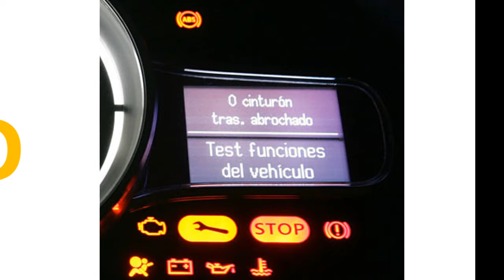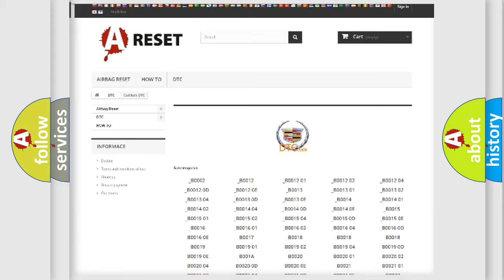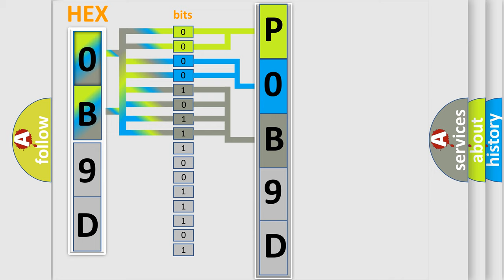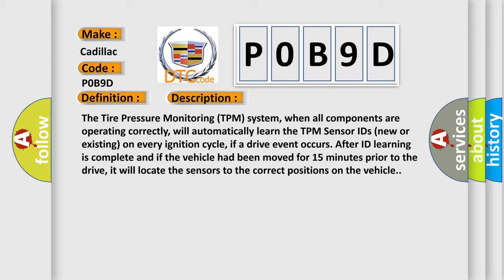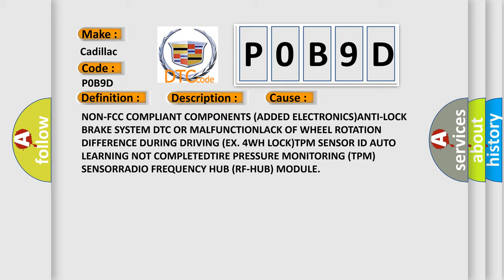DTC cadillac P0B9D Short Explanation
Contents:
0:21 Basic DTC analysis according to OBD2 protocol standard.
1:48 Insight into programming
2:58 A diagnostically understandable description of the Diagnostic Trouble Code
3:05 Basic error definition

Make:
Cadillac
Code:
P0B9D
Definition:
Tire Pressure Sensor Location Undetermined
Description:
The Tire Pressure Monitoring (TPM) system, when all components are operating correctly, will automatically learn the TPM Sensor IDs (new or existing) on every ignition cycle, if a drive event occurs. After ID learning is complete and if the vehicle had been moved for 15 minutes prior to the drive, it will locate the sensors to the correct positions on the vehicle.
Cause:
NON-FCC COMPLIANT COMPONENTS (ADDED ELECTRONICS)ANTI-LOCK BRAKE SYSTEM DTC OR MALFUNCTIONLACK OF WHEEL ROTATION DIFFERENCE DURING DRIVING (EX. 4WH LOCK)TPM SENSOR ID AUTO LEARNING NOT COMPLETEDTIRE PRESSURE MONITORING (TPM) SENSORRADIO FREQUENCY HUB (RF-HUB) MODULE